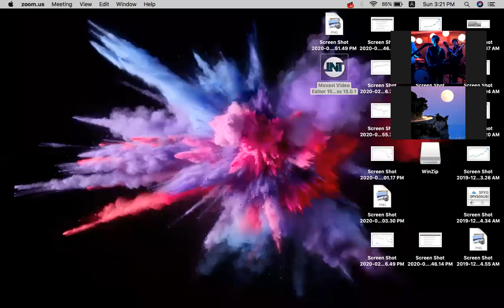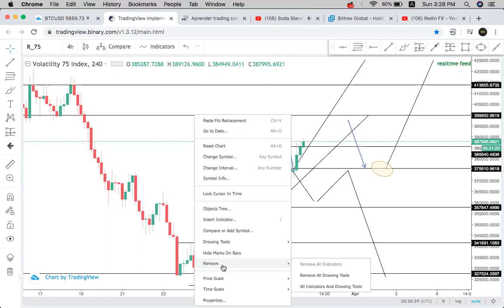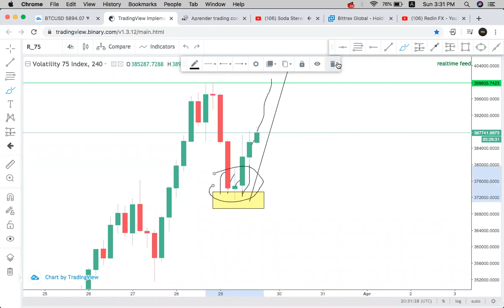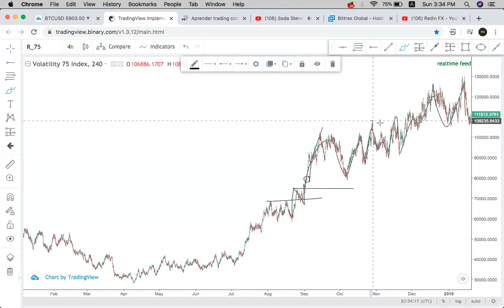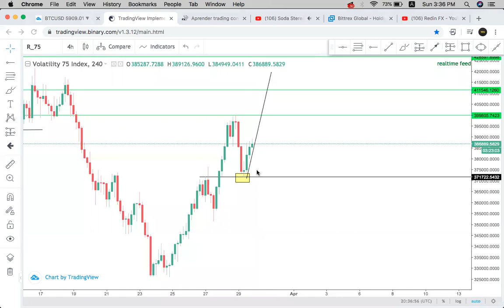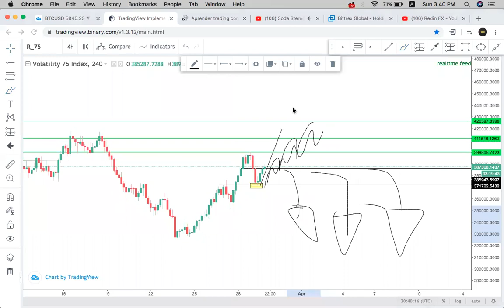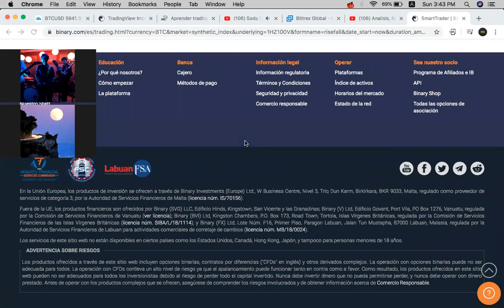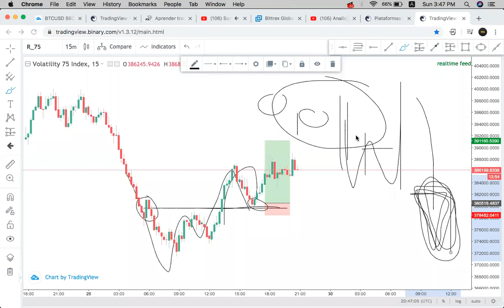Como Operar el Volatility 75 Index como un profesional (aprende a generar de 500 a 1000usd diarios)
Clase de como poder ganar dinero en volatility 75 index y Forex 2020 l Explico toda mi estrategia y operativa y el uso correcto de FIBONACCI.

BROKERS DE CONFIANZA

🙏 Agradeceré altamente, cualquier donación a este canal.
🔑₿ITCOIN
 15SiVkQrL3UUuNQ6PgKHFZZ2TNyMjKdeCG
🔑 ETHEREUM
0xc05d84a929e93927dba5d56519c4d24c2817c8de

Otros intereses:

🔹 ¿Forex es confiable?
🔹¿como ser rentable en forex?